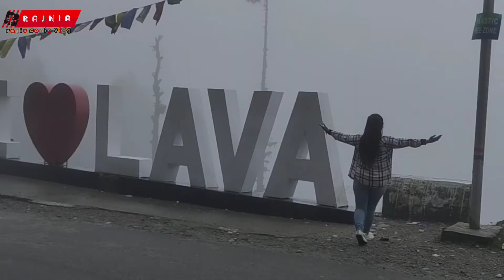লাভা ভিউ পয়েন্ট| মেঘ পাহাড়ের দেশ লাভা😍|Lava view point|kalimpong|North Bengal tourist place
Please join us on Facebook and Instagram  ❤️
RAJNIA Rajiv Sonia Vlog Official Instagram-
We are on Instagram as @rajnia_rajivsoniavlog.
Sonia's Insta  Account-
 on Instagram as @soniabhattacharyaa
Rajiv's Insta Account-
on Instagram as @bhattacharyarajiv